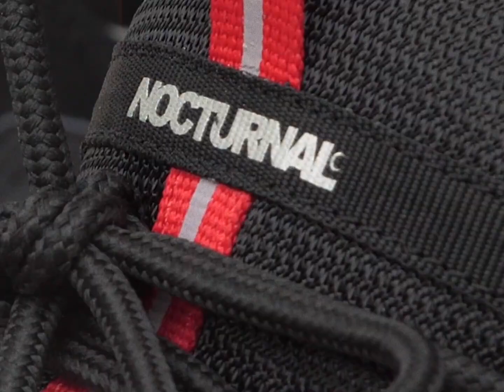DC SHOES NOCTURNAL X KALYNX